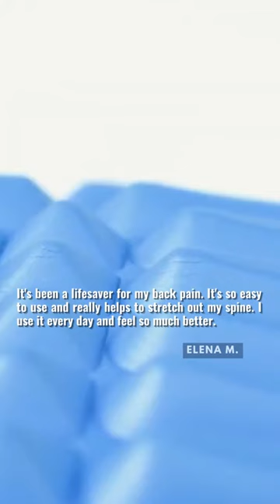The CuriousCollections back stretcher pillow back massager for back pain relief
Discover the transformative power of Back Stretcher Pillow, the ultimate back stretcher designed to alleviate discomfort and restore your body's vitality. By incorporating this device into your daily routine, you can enjoy instant relief and long-term benefits, such as improved posture, relaxation, and increased flexibility. Recommended by chiropractors, physical therapists, and personal trainers, this will be your go-to solution for a healthier back.